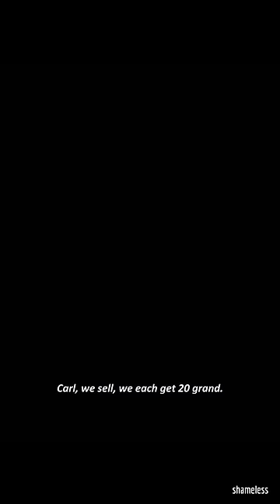Lip's Selling The House, Now I'm Homeless 😢 || Shameless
Shameless was an American comedy-drama television series developed by John Wells that aired on Showtime from January 9, 2011, to April 11, 2021. It is an adaptation of Paul Abbott's British series of the same name and features an ensemble cast led by William H. Macy and Emmy Rossum. The show is set on the South Side of Chicago, Illinois.

With the premiere of the ninth season on September 9, 2018, Shameless became the longest-running original scripted series in Showtime's history.In January 2019, the series was renewed for a tenth season, which premiered on November 10, 2019.In January 2020, the series was renewed for its eleventh and final season, which was scheduled to premiere in mid-2020, but was delayed due to the COVID-19 pandemic; it instead premiered on December 6, 2020.On December 14, 2020, Showtime announced that they were airing a clip show series during Season 11, Shameless: Hall of Shame, containing new scenes juxtaposed with clips from the show to summarize the characters' journeys during the prior 10 seasons.

Composeri - ZLER
Created by - Paul Abbott
Based on - Shameless by Paul Abbott
Developed by - John Wells

Your System Worked Better Than Mine 😢 || Shameless

Adapted from: Shameless
Predecessor: Shameless
Final episode date: April 11, 2021
gene: Comedy drama; Family drama; Black comedy

If you're a fan of captivating TV series, "Shameless US" is a must-watch series.

- let's be shameless -